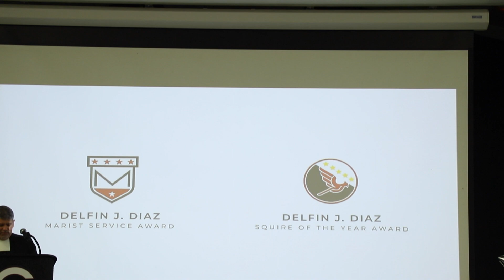Delfin J. Diaz Award Recap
Through the generosity of the Diaz family, two annual awards have been established at Columbus which reward select students based on their exemplary community service. Both awards were created in honor of Delfin J. Diaz, the grandfather of two Columbus Explorers who lived a life of faith dedicated to helping others.

The Delfin J. Diaz Marist Service Award is a $10,000 award that is given each year to a junior or senior who has passionately demonstrated his commitment to serving his community. The Delfin J. Diaz Squire of the Year Award is a $1,000 award given each year to a deserving student who has shown dedication to the Squires Club and is an exemplary representation of what it means to be a Squire.

Recap produced in-house by CCNN Live.